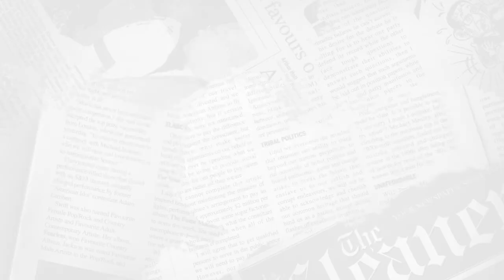GHA 2010: Excellence in Sports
Hon. Michael Fennell O.J. sits down with The Gleaner to discuss his achievement of Excellence in Sport in this year's Gleaner Honour Awards.